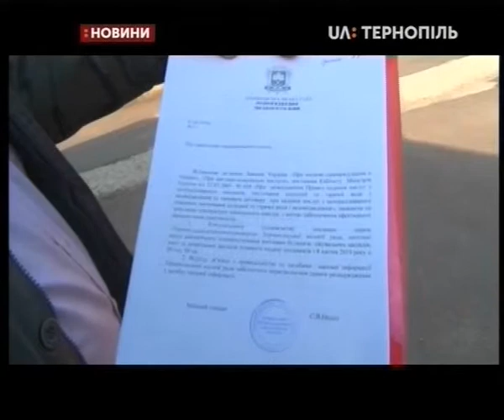08.04.2019. Новини. 17:00